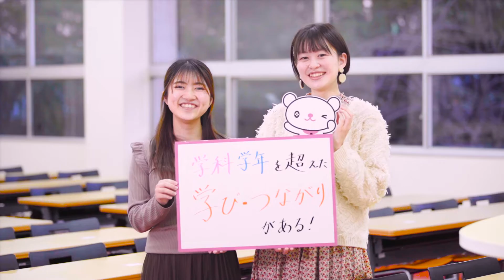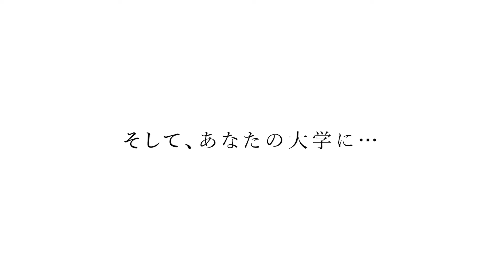2分で見る十文字学園女子大学イメージ動画 ～私らしく輝ける未来へ～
本学に通う学生の声を中心に大学全体のイメージをお伝えします。